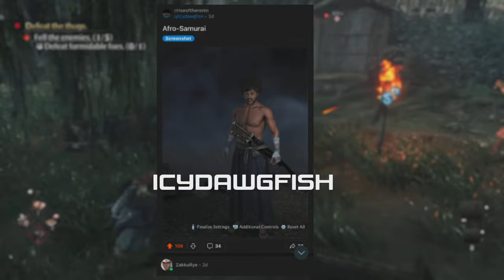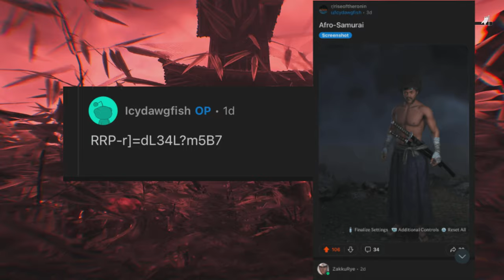Samuel L. Jackson “Afro Samurai” Invades Rise of the Ronin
Shoutouts to Icydawgfish for creating this masterpiece! Sam Muthafuckin Jackson!